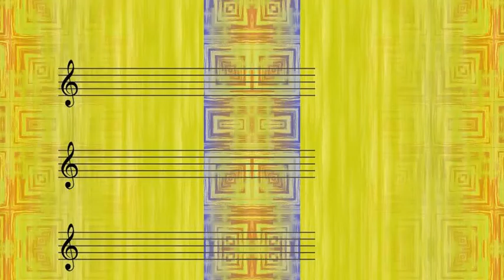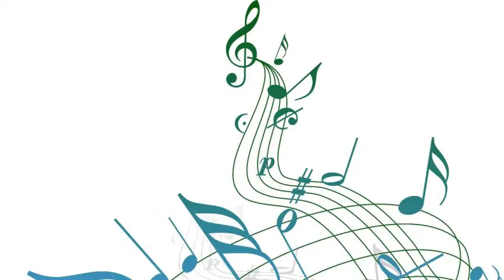Ralph Flanagan And His Orchestra Harry Prime Singing Winds - Moon